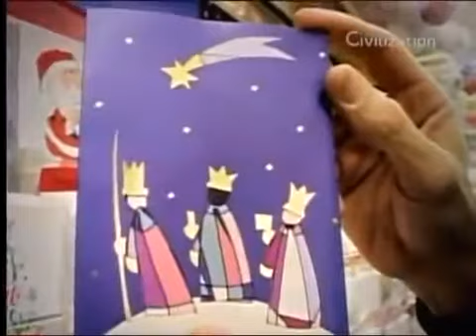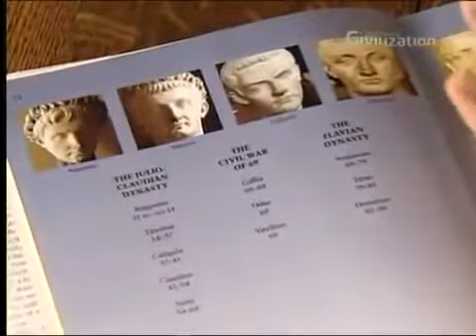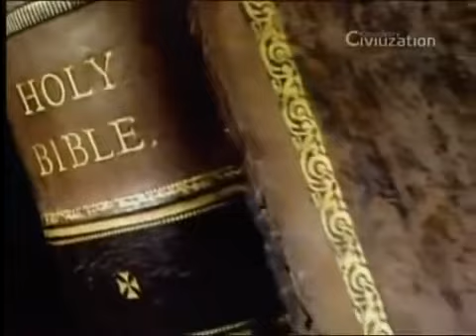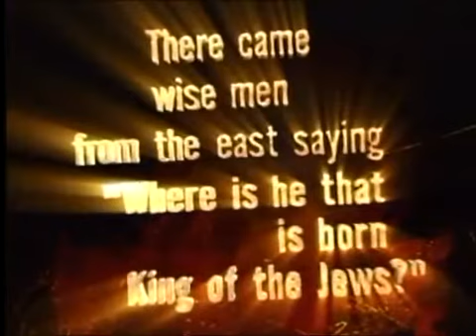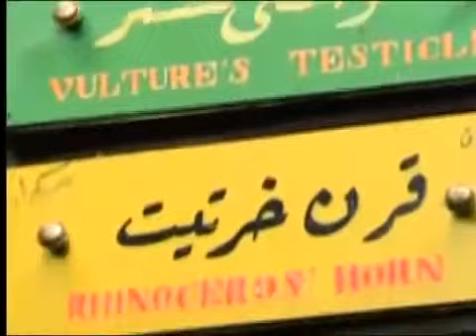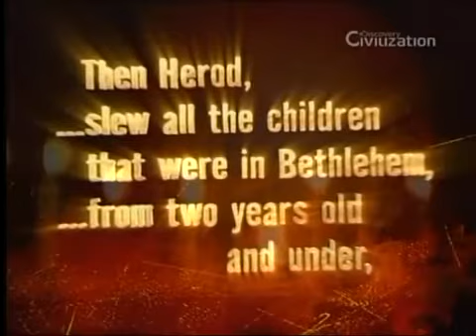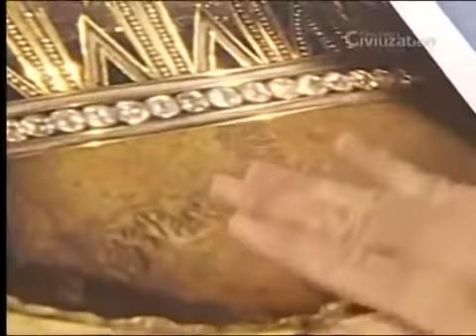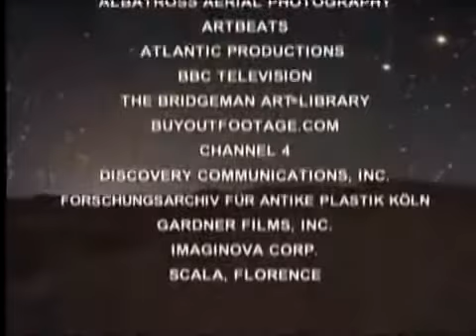Historia de los Tres Reyes Magos del Oriente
Documental Científico que expone el contexto histórico del nacimiento de Jesús y los reyes magos, presenta una hipótesis sobre lo que fue la llamada "Estrella de Belén" y un comentario antropológico sobre las reliquias de los reyes magos que se conservan en la Catedral de Colonia (Documental completo de la serie: "Momias del Pasado", del canal Discovery Civilization)